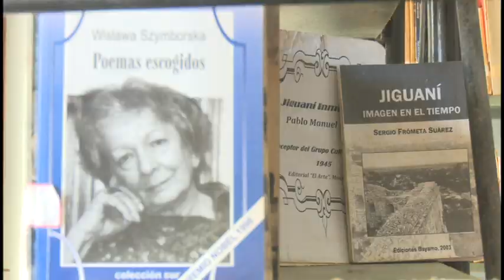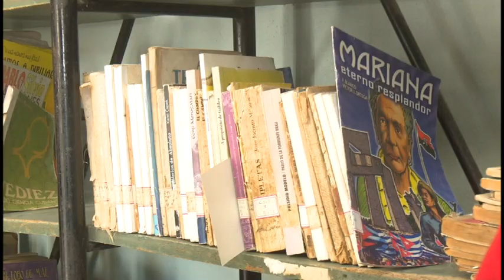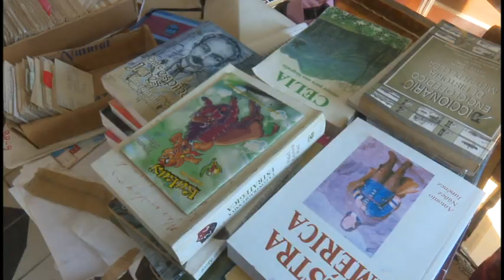Biblioteca pública “Calixto García Íñiquez” de Jiguaní recibió donativo de libros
La biblioteca pública Calixto García Íñiguez de Jiguaní, perdió el 80 por ciento de su fondo bibliográfico en la inundación del NUEVE de junio último. Muchos se han sumado a la buena voluntad de devolverle la vitalidad y ya atesora alrededor de 2 MIL textos donados. En la mañana de hoy recibió varios cientos de libros, como muestra de la solidaridad del pueblo cubano y su capacidad de sobreponerse a las dificultades.